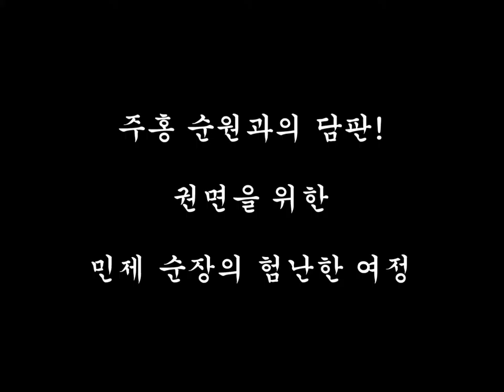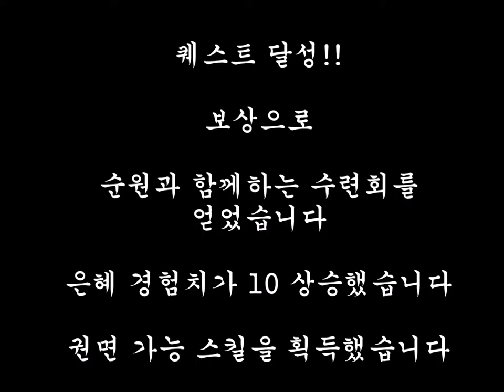[45초영상제 참가작] 권면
안산지구 한양대